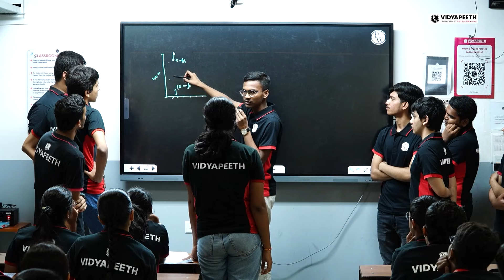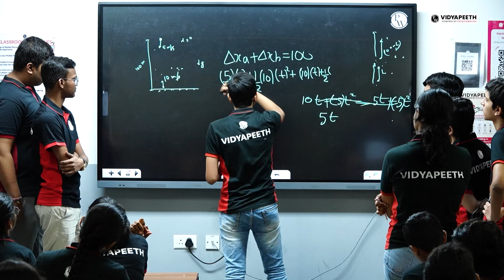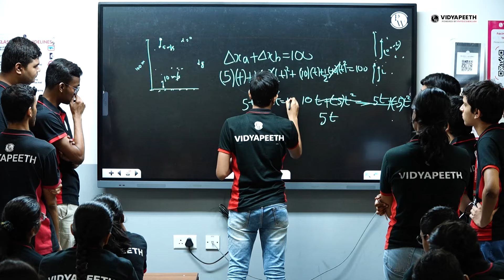JEE 2024 Toppers ने लगाई बच्चों की Class! 🤯